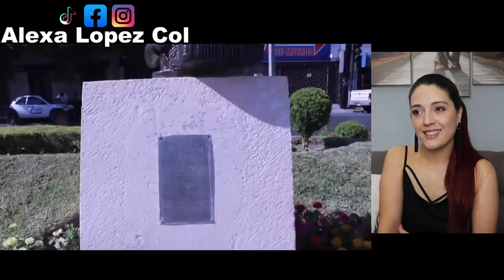La Música Norteña Documental - Colombiana Reacciona!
Reacciono a un documental sobre la musica mexicana norteña, sus principios y pioneros.